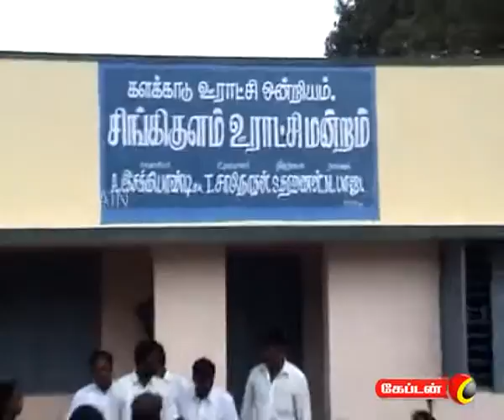captain TV 12 09 2011 10 pm News Part 2